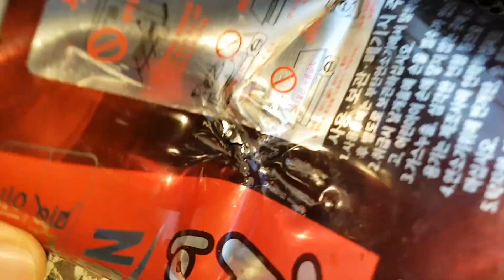부탄가스통 잔여 가스 빼내고 폐기하기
가스예초기에 넣어서 사용한 부탄가스통을 폐기하려고 해요.
흔들어 보니 액체가 흔들리는 느낌이 없어요.
예전에는 이 상태에서 바로 송곳이나 드라이버로 구멍을 뚫었는데, 그렇게 하다가 불꽃이 튀어 화재가 나는 경우가 있다고 하네요.
그래서 이렇게 환기가 잘 되는 실외에서 가스통 입구를 눌러 가스를 완전히 빼낸 후 구멍을 뚫어야 안전하다고 합니다.
가스를 거의 다 소모했다고 생각했는데, 입구를 눌러 가스를 빼니 가스가 한참동안 나옵니다.
세 번째 통은 가스가 더 많이 들어있는지, 가스 나오는 소리가 크고 가스가 한참동안 빠집니다.
가스를 다 뺀 후, 날카로운 것을 이용해 구멍을 뚫어줍니다.
한 손으로 촬영을 하면서 나머지 한 손으로 구멍을 뚫으려니 잘 안 되네요.
가스가 남아 있을 때는 통이 빵빵해서 구멍이 더 쉽게 뚫리는데, 가스를 빼니 가스 캔이 쉽게 찌그러져 구멍 뚫기가 힘들어요.
망치 뒤로 때려서 구멍을 뚫는 것도, 가스가 없으니 쉽게 안 되네요.
가스를 뺀 후 구멍을 뚫지 않고 그대로 버리면, 운반 중에 또는 쓰레기 소각장에서 폭발이 생길 수 있어서 위험해요.
그래서 이렇게 구멍을 뚫어서 버려야 쓰레기 수거차량이나 쓰레기 더미, 소각장 등에서 가스 폭발이나 화재가 날 위험이 없어집니다.
구멍을 뚫은 후 발로 밟거나 망치로 쳐서 부피를 줄여줍니다.
이렇게 구멍을 낸 후 찌그러뜨려서 폐기해요.